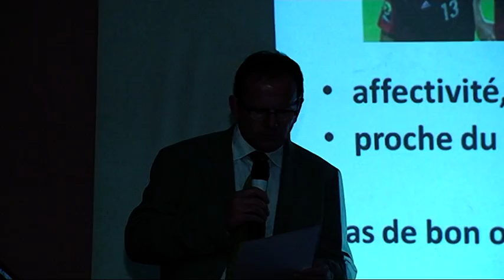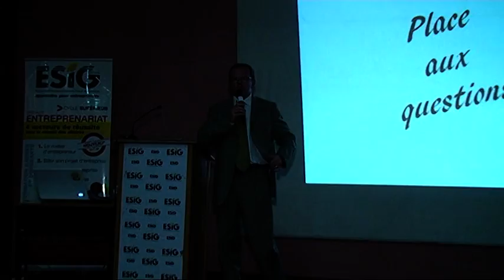Conférence "Manager coach" ou le dirigeant du 21ème siècle - ESIG CASA